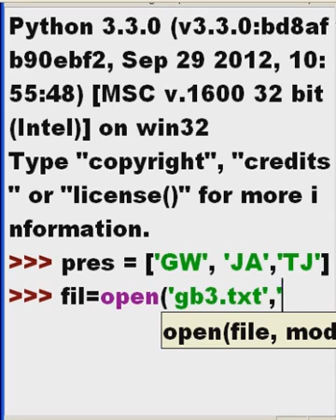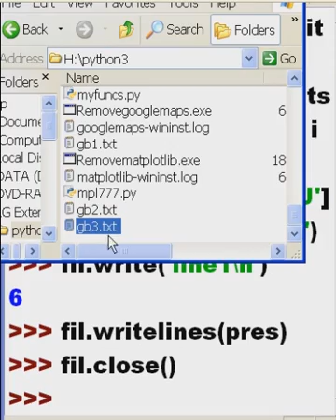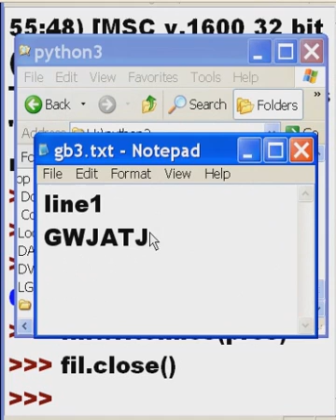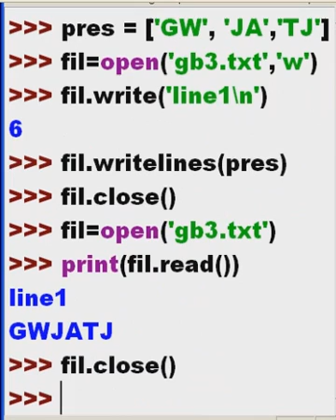Python file write writelines str and lists to same file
I write strings and list objects to the same text file.